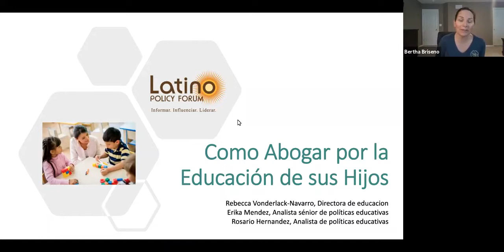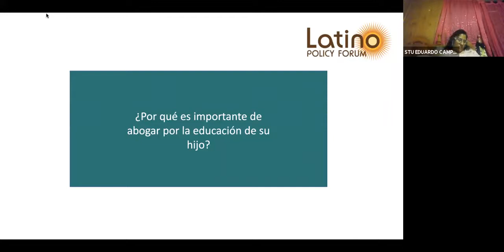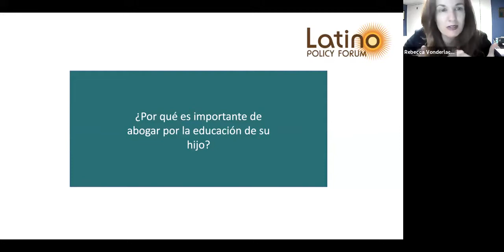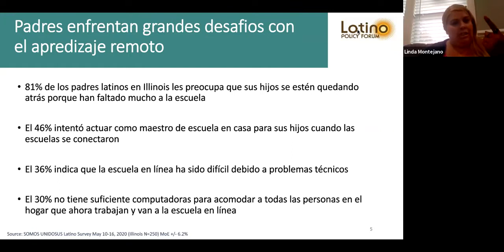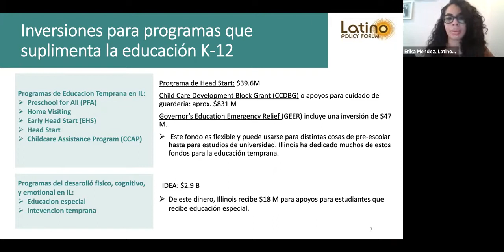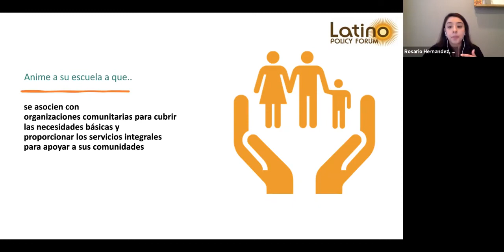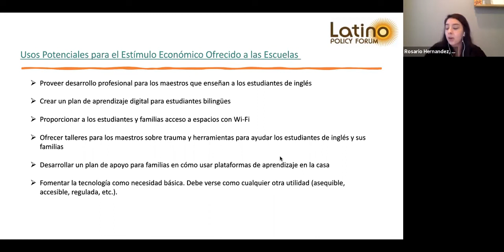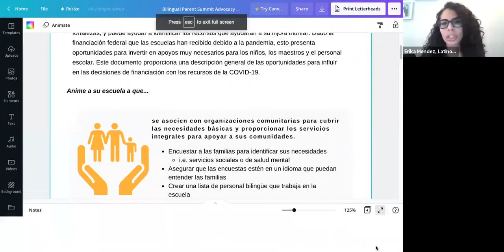Parents Summit: Como abogar por la educación de sus hijos (French)